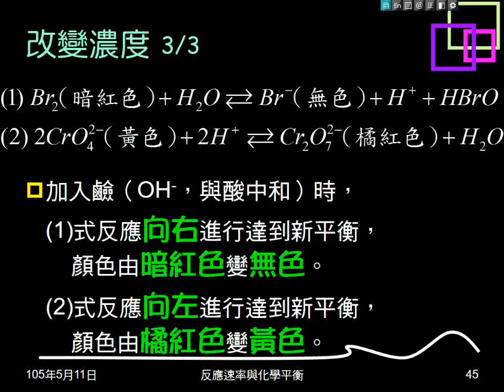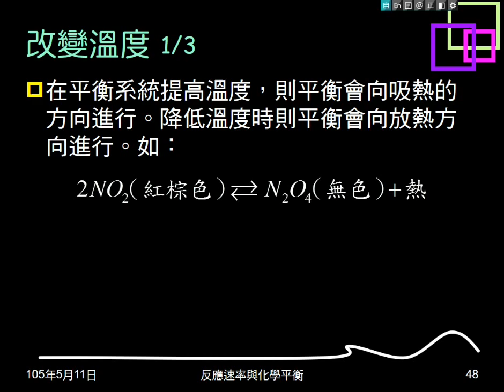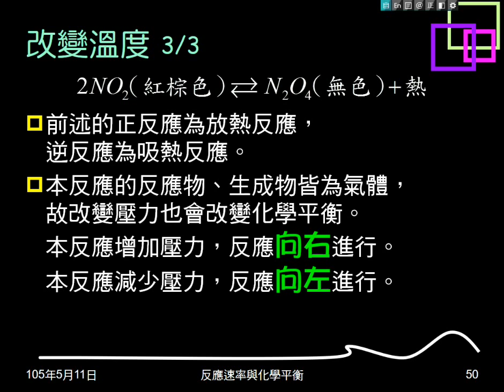104學年複習化學平衡04：改變壓力；改變溫度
說明改變壓力、溫度，如何改變可逆反應的平衡。在二氧化氮反應中，說明改變壓力的結果。最後說明加入催化劑的影響。